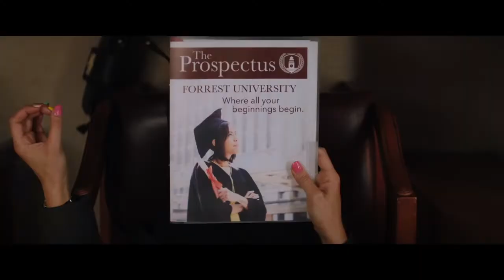THE MOVIEMANTZ REVIEW: "PROMISING YOUNG WOMAN"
"PROMISING YOUNG WOMAN" is one of the year's very best movies, and it features a knockout, tour-de-force performance from CAREY MULLIGAN!
WATCH my spoiler-free RAVE REVIEW right HERE!